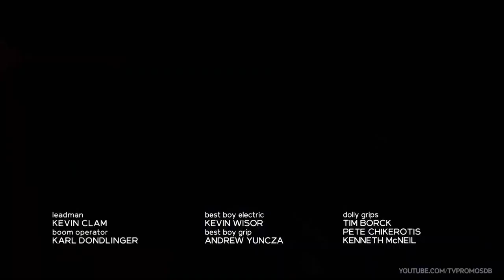Heróis contra o Fogo Temp 10 Ep 19 trailer | Chicago Fire 10x19 Promo Finish What You Started (HD)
Chicago Fire 10x19 Promo/Preview Finish What You Started
Chicago Fire 10x19 Promo Finish What You Started (HD)
Chicago Fire S10E19 Promo

Heróis contra o Fogo 10x19 trailer Finish What You Started
Heróis contra o Fogo Temporada 10 Episódio 19 trailer
Heróis contra o Fogo 10x19 Trailer Finish What You Started (HD)
Heróis contra o Fogo S10E19 trailer